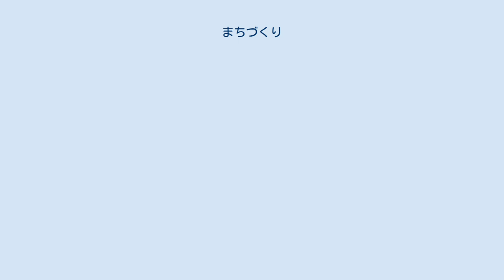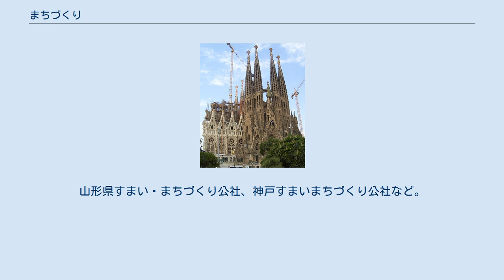まちづくり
まちづくりとは、街の建物を発展させることであるが、一般的にこの言葉が使われる場合は、既存の「まち」をより良いものに「つくり」変えていく、人類の生活向上のための持続的な活動のことを示すために用いられることが多数である。
まちづくりは住民が主体となるか、あるいは行政と住民との協議によるもの、とも言われている。
そのため、新たに「まち」を「つくる」ことを指し示す例に使われることは少ない。
だが、まちづくりは道路や防災などのハード面、歴史や観光のソフト面、と多方面の分野で行われているため明確な定義をすることができず、論じる人によってさまざまな文脈で使われている。
また、街づくり、町づくり等とも表記されるが、ひらがな表記が多く使われる。
 一般にまちづくりにおいては、地域の合意形成が重視される。
上記のような課題を共通で認識するために、ワークショップなどの手法が用いられることも多い。
ワークショップは住民の合意形成を図るため有効な一つの手段であるが、全ての住民が参加することは（ほとんどの場合）不可能であり、参加しなかった住民が後から異議を唱える事例も見られる。
 そこで、多くの住民の声をより、まちづくりに反映させるために、インターネット上での議論を可能とするICTの活用や、まちづくりの議論に参加していない、あるいはできなかった人々のところに出向き、意見を聴取するアウトリーチなど様々なまちづくり技術の組み合わせによって、多くの意見を汲み、住民間の合意形成が期待される。
 地域の課題には様々なものがあり、地域ごとの特色が現れる。
たとえば次のようなものがある。
 これらの課題でキーワードは、主権者の権利及び責任としての参画の必要性から「住民主体」または「協働」、今後も安定的な地域社会の存続を図る必要性から「持続可能性」、衰退している状況からの脱却という意味で「地域再生」或いは「地域活性化」・「地域振興」という事柄が核となることが多い。
 都市部においては住民に住んでいる自地域を知ってもらうような活動も行なわれている(杉並区の「知る区ロード」など) 。
 「福祉のまちづくり」といった場合、バリアフリー化、ユニバーサルデザインなどのハード志向の話が出る場合と、ボランティア育成などのソフト面の話になる場合がある。
これは現代日本のニュータウンの抱える問題そのものであり、住民の特定層が住みやすい街へと改善する活動である。
 高層マンションの計画や自然環境を破壊する開発計画に対する反対運動などをきっかけに、まちづくりが考えられることも多い。
建築基準法や都市計画法だけでは、住みやすい町をつくることができないのではないか、という反省につながり、自治体独自の自然保護条例・景観条例などが検討される場合もある。
 地方自治体の政策分野として「まちづくり」を掲げ、部署の名称、政策・事業の名称、役職の名称が定められるとともに、職員の募集に際してもまちづくり職人と形容する事例が見られる。
 それに伴い、「まちづくり条例（「自治基本条例」、「まちづくり基本条例」、「行政基本条例」）」と称する条例を作る自治体が多くなっている。
内訳を見ると、自治体行政への市民の参加を規定するもの、景観を規制しようとするもの、地区計画作りを支援しようというもの、開発許可の際に周辺住民が関与できるようにするもの、自治体独自の開発・建築規制を行うものなど、様々なものが見られる。
 歴史的建造物の保存も、単に美術的に優れている、という観点だけでなく、町の個性を作ったり、コミュニティの核になる、というまちづくりの観点から捉えられることが多くなってきている。
（必ずしも芸術的に優れている建物でなくとも、地域で親しまれている建物であれば保存する価値がある） 町の方向性を地域特性や住民の考えを考慮した上、「都市計画」を作成し、土地建物の建築改装の際に審査許可を行う。
 近年、地方公共団体の公企業で都市開発公社や都市整備公社に変わり、まちづくりを冠した名称を有する企業が増えている。
山形県すまい・まちづくり公社、神戸すまいまちづくり公社など。
ほか一例は以下の通り。